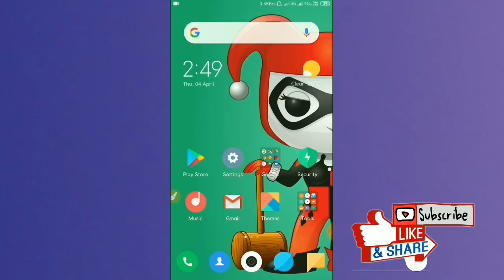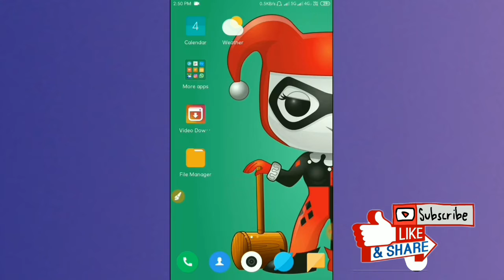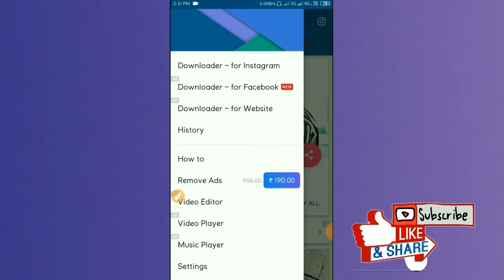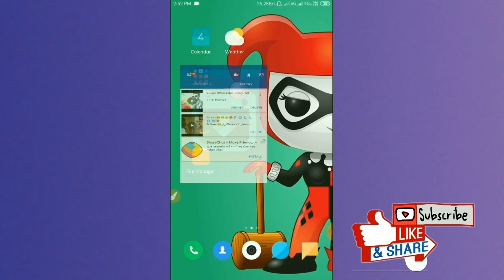How to Save instagram videos in Gallery.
👉HINDI Me Shikhee OR HINDI Me Dekhe.👇👇👇👇
▶ALL ABOUT

📱Jobs Alert & Results
📱AAP Review
📱Latest Tech News

Don't forget to______👇
👍 Support

                        🇮🇳🇮🇳JAI HIND 🇮🇳🇮🇳